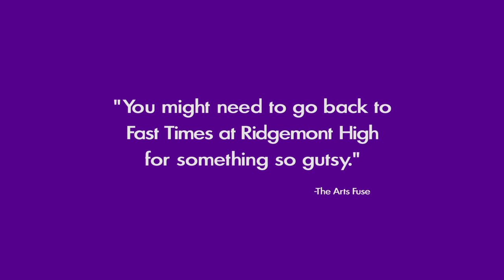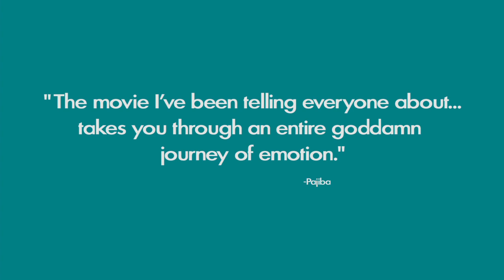Saint Frances trailer 2020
Flailing thirty-four-year-old Bridget (Kelly O’Sullivan) finally catches a break when she meets a nice guy and lands a much-needed job nannying six-year-old Frances (played by a scene-stealing Ramona Edith-Williams). But an unwanted pregnancy introduces an unexpected complication. To make matters worse, she clashes with the obstinate Frances and struggles to navigate a growing tension between Frances’s moms. Amidst her tempestuous personal relationships, a reluctant friendship with Frances emerges, and Bridget contends with the inevitable joys and shit-shows of becoming a part of someone else’s family.